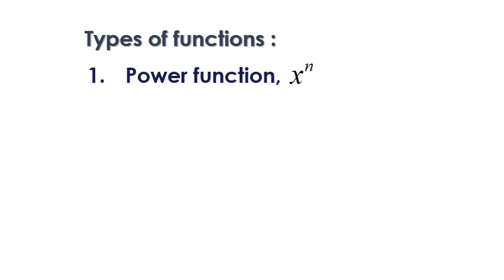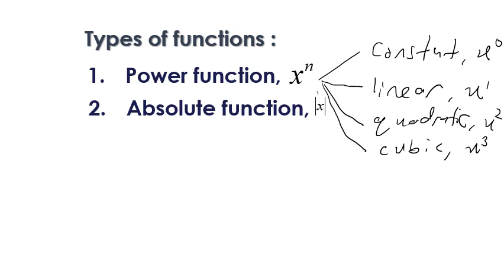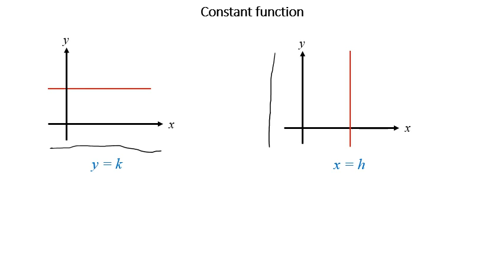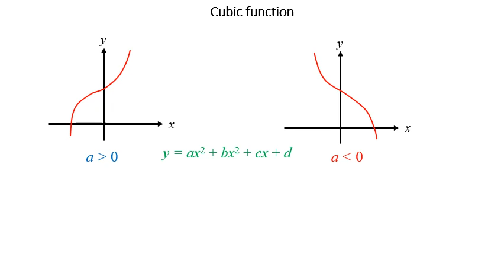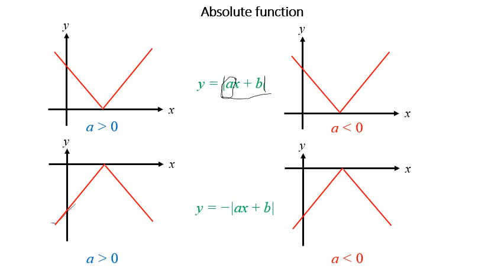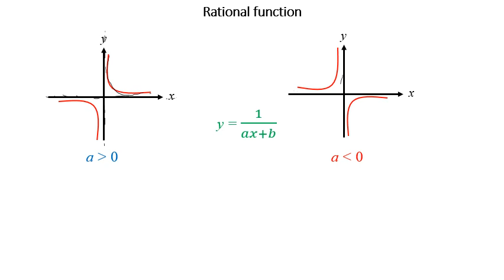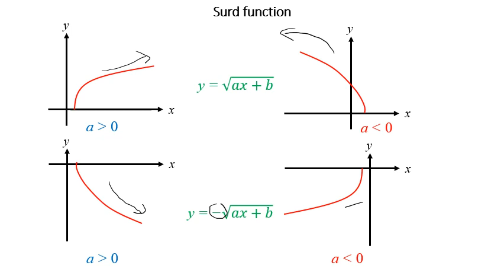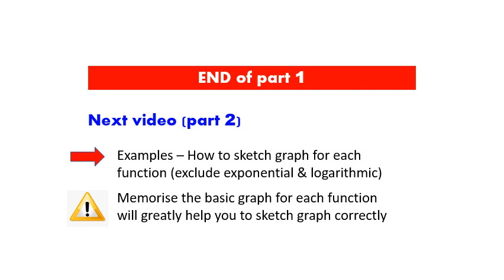5.1d Sketch graph part1 - Types of graphs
Before we learn about graph sketching, we learn 1st about types of graph to get the idea about basic shape(s) of graphs